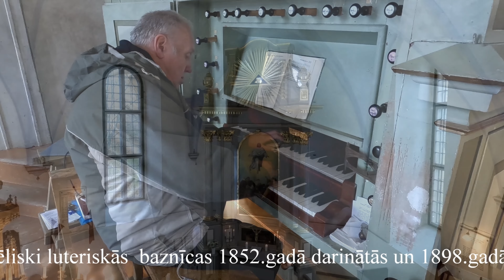Limbažu Luterāņu baznīcas Ēģelnieks Māris Grīnbergs 10.11.24 Paldies Māirm Grīnbergam doto iespēju.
Limbažu Luterāņu baznīcas  Ēģelnieks Māris Grīnbergs 10.11.24    Paldies Māirm Grīnbergam doto iespēju.    ;Vari atbalstīt video tapšanā 🙂👍 LV05UNLA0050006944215  Ēriks Freimanis.